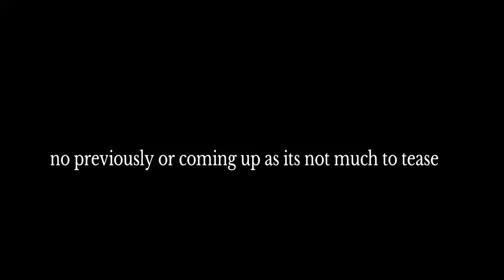Genshin impact Playthrough part 723 vigilance at sea